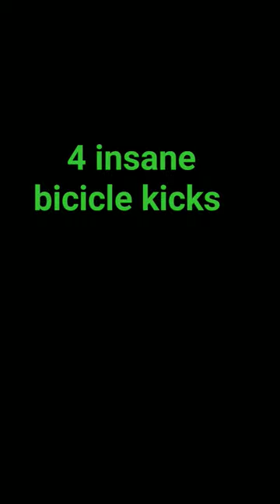4 insane bicicle kicks